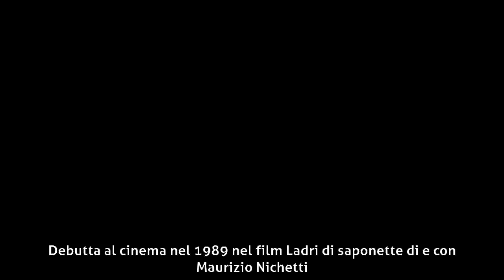Federico Rizzo (attore) - Biografia